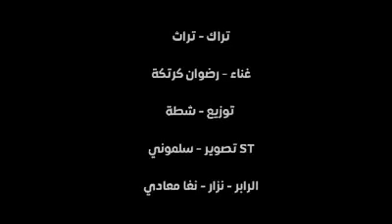Tchad Musique :en langue Ouaddaï